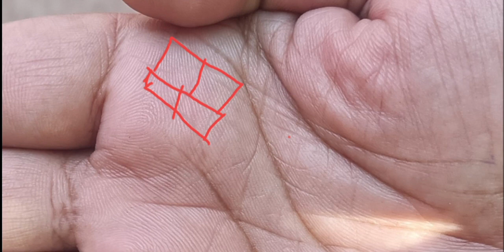गुरु पर्वत से जाने आप कितने धनवान होगे आलीशान घर, प्रॉपर्टी कितनी होगी Astrology Palmistery jo..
आप खुद जान सकते हे गुरु पर्वत से धनवान,प्रॉपर्टी मान सम्मान के बारे में यह एक संपन्न व्यक्ति की हथेली हे अगर इस प्रकार गुरु पर्वत तो आपको कभी भी धन की कमी नहीं होगी l

video अच्छा लगे तो जरूर करे l

kuldeep Astrology channel

ईश्वर सबको ज्ञान और धन दे